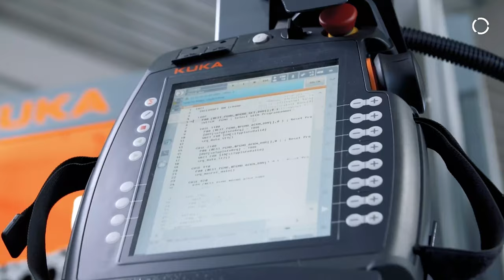KUKA cell4_premachining: Best solution for robot fettling, grinding and machining of castings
Whether as a deburring cell, milling cell or grinding cell: the KUKA cell4_premachining manufacturing cell combines performance and quality with maximum flexibility and user-friendliness. The standard cell can be customized to provide tailor-made solutions in the field of deburring technology by means of versatile, modular packages and automation options.

Thanks to their forklift-compatible base frames, the cells are transportable and can therefore be quickly relocated and integrated into existing production lines.